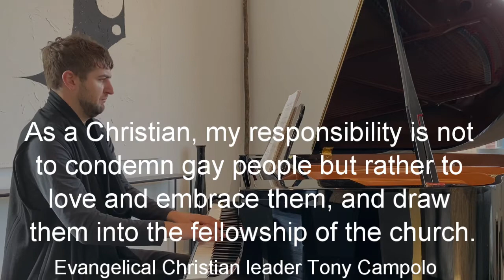Leviticus 1.17.21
Rev. Dr. Sandy Seaton-Todd  |  Lead Pastor
Alexandre Marr  |  Director of Music
Leviticus: Holiness                 Leviticus 9:6 ,19:18 ,11:44-45
(Through the Bible in 2021)